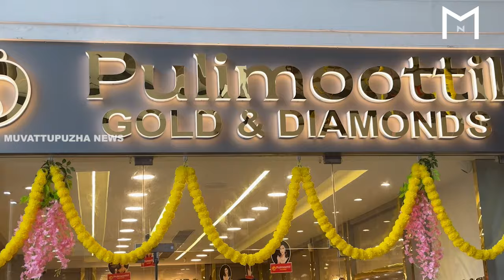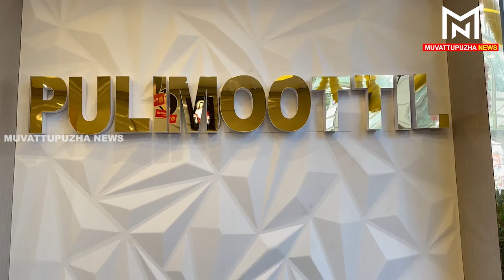സ്വര്‍ണ്ണാഭരണങ്ങളുടെ വിപുലമായ ശേഖരവുമായി പുളിമൂട്ടില്‍ ഗോള്‍ഡ് ആന്റ് ഡയമണ്ട്‌സ് മൂവാറ്റുപുഴയില്‍...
Muvattupuzha News